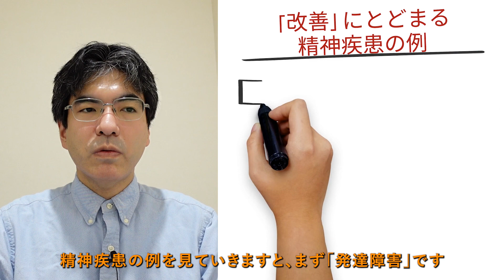精神疾患は治りますか？【精神科医が6分でまとめ】適応障害・うつ病と統合失調症、発達障害では目標が異なる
0:05 （１）はじめに
0:24 （２）精神疾患とは
1:05 （３）どこまで改善するかは疾患で異なる
2:01 ①治癒する場合
3:07 ②寛解する場合
4:06 ③改善にとどまる場合
5:20 （４）まとめ

うつ病・統合失調症などの「精神疾患」は治るのでしょうか？どの疾患でも治療等でつらさが「改善する」事は共通しますが、どこまで治るかは疾患ごとに違います。適応障害やうつ病では薬なしの「治癒」を目指しますが、統合失調症などでは薬を続けての「寛解」が目標です。

ご質問にお答えします。今回は「精神疾患は治りますか？」についてやっていきたいと思います。よろしくお願いします。
今回お受けしましたご質問は「精神疾患は治りますか？」になります。
お答えとしては「疾患により治り方は異なる」とお答えします。

（２）精神疾患とは
‹精神疾患とは›
精神疾患は、「精神状態の不調や異常」考えや気分などの異常をきたす疾患一般になります。
うつ病から発達障害までさまざまな精神疾患があります。
主に心療内科や精神科で診断や治療をします。
‹精神疾患の種類›
精神疾患は様々あり、うつ病やパニック障害も精神疾患ですし、統合失調症・双極性障害（躁うつ病）も精神疾患です。
そして生まれながらとか特性という点でいくと、「発達障害」や「パーソナリティ障害」なども広くは精神疾患に入ります。
これらに共通する点としては、治療や対策でつらさは改善しうることです。

（３）どこまで改善するかは疾患で異なる
一方で、「どこまで改善するかは疾患により変わってくる」ところがあります。
‹どこまで改善するか›
①「治癒」する
これは薬がない状態ても安定した状態を続けうる疾患です。
②「寛解」する
これは薬を使うことで症状は目立たない状態になる一方、薬をやめると再発してしまう状態です。
③改善のみ
これは薬などでつらさは和らぐ一方治るわけではなく「共存してやっていく必要がある」状態です。
‹改善の度合いと疾患›
まず「治癒」薬なしでも最終的にやりうるものとしては、「適応障害」や「うつ病」などが代表的です。
「寛解」薬を使う中での安定が目標になるものが、「統合失調症」や「双極性障害」になります。
そして「改善にとどまる」例は、「発達障害」や「パーソナリティ障害」などがあります。
①治癒する場合
ここでは薬なしでの安定を見込みます。
‹治癒する場合›
例えば原因を除けば十分改善する場合、となれば治癒を見込みます。
また、治療後、慎重に薬を減らして薬なしでも大丈夫になる場合も治癒を見込むところがあります。
これらでも「再発リスク」にはしばしば注意を要します。
‹治癒する精神疾患の例›
１）適応障害
適応障害では背景のストレスを解決することで、人によっては治癒を図れる場合があります。
２）うつ病
うつ病は治療に時間がかかることが多いですが、改善後は徐々に薬を減らして最終的に薬なしの「治癒」をしばしば見込みます。
３）不安障害
不安障害の経過は個人差ありますが、不安に慣らす「脱感作」がう成功した場合は、最終的には薬なしの治癒を目標にします。
②寛解する場合
「薬で安定も、やめると再発する」場合です。
‹寛解する場合›
この場合、薬の治療がうまくいくと不調が目立たない「寛解」になります。
ただしここでは寛解後も「再発予防」のため薬を続ける必要があります。
もし薬をやめた場合、かなり高い確率で「強い再発をする」リスクが高いです。
‹寛解する精神疾患の例›
１）統合失調症
統合失調症は悪化時に幻聴・妄想が出る病気で薬でしばしば「寛解」になりますが、中止すると強い再発をしてしまいます。
２）双極性障害（躁うつ病）
「うつ」とその逆の「躁」を繰り返す病気で、気分安定薬が効くと波が目立たない「寛解」にしばしば至ります。
ただ薬をやめると再度波が強く不安定になってしまいます。
③改善にとどまる場合
「薬の効果はあくまでも限定的な場合」です。
‹改善にとどまる場合›
ここでは薬を使っても症状がなくなる「寛解」までは望めないという場合です。
つらさの改善に関しては、効果が期待できるところがあります。
ただ、残る症状があるため、残った症状や特性とは付き合いつつ生活を続けていきます。
‹改善にとどまる精神疾患の例›
１）発達障害
発達障害は生来の特性の面が大きく、ADHDの薬でも改善にとどまるため、基本的には特性と付き合いつつ改善を模索します。
２）パーソナリティ障害
パーソナリティ障害は、経験と生来の特性合わせてである種「固定」している特性です。
特性を和らげるスキル等の獲得の余地はありますが、基本的には付き合いながらやっていきます。
３）知的障害・境界知能
これらは「生まれながらの知的機能の障害等」のため、もとの困難を変えるのは難しいです。
一方で無理のない「合った環境を探す」等から、二次障害的な精神不調を防ぐことが大きな目標になります。

（４）まとめ
今回はご質問「精神疾患は治りますか？」について見てきました。
精神疾患は治療等によりつらさが改善しますが、どこまで改善するかは疾患により異なります。
うつ病などのように治癒する疾患であれば「薬の中止」が目標になります。
一方、統合失調症のように「寛解まで」という病気であれば、安定後も薬を続ける必要があります。
発達障害などの特性の場合「寛解」は困難で、あくまで「改善」を目指していきます。
その中で残った症状に関しては、色々対策を続けながら、より良い生活を目指していくことになります。

【解説者】
2005年東京大学医学部卒業、NCNP病院、永寿会恩方病院等を経て、2014年に府中こころ診療所を開設、その後医療法人化し理事長に就任、2021年8月に分院「こころ診療所吉祥寺駅前」を開業。メンタルクリニックの現場で、心療内科・精神科の臨床に取り組み続けている。